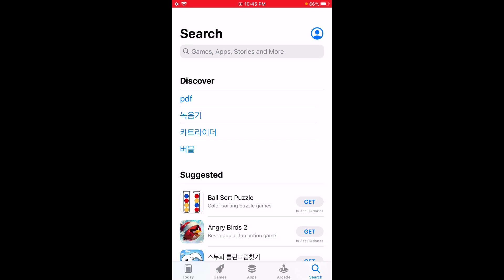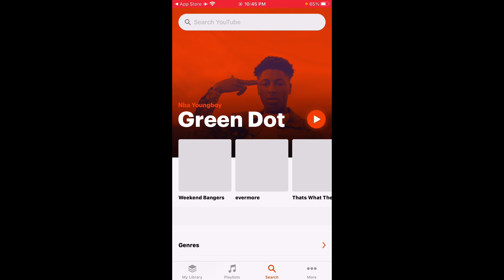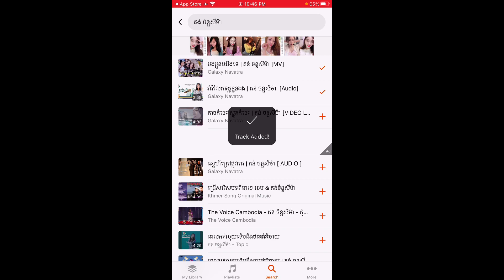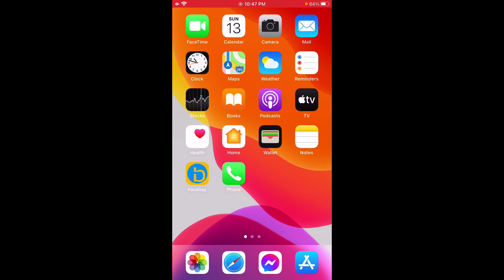Play Music background for iPhone in YouTube. របៀបដាក់បទចំរៀងទូរស័ព្ទiPhoneជាMusic